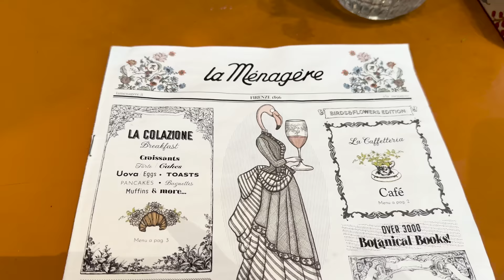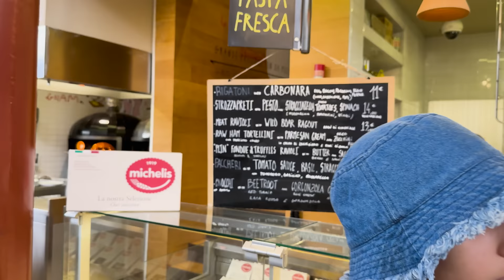[4K]🇮🇹 Walking Tour of Florence : Piazza San Lorenzo⛪ Central Market, Trattoria Zà Zà🥩🍷 Apr. 2023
00:00 Intro
00:13 Piazza di San Lorenzo
01:20 Via Ginori
01:35 Riccardi Medici Palace
03:16 La Ménagère
07:40 Piazza di San Lorenzo
10:32 Cappelle Medicee
10:46 Via del Canto dei Nelli
12:31 Via dell'Ariento
15:01 Mercato Centrale Firenze
19:33 Da Nerbone
28:01 Trattoria Zà Zà
31:41 Borgo la Noce
33:00 Piazza di San Lorenzo
35:21 Borgo S. Lorenzo
37:28 Piazza di San Giovanni
38:23 Caffè Scudieri Firenze
41:18 The Baptistery of St. John
46:38 Opera del Duomo Museum

Filmed on: April. 24, 2023 (Mon. 9:30am)